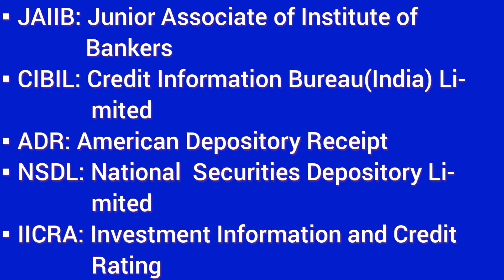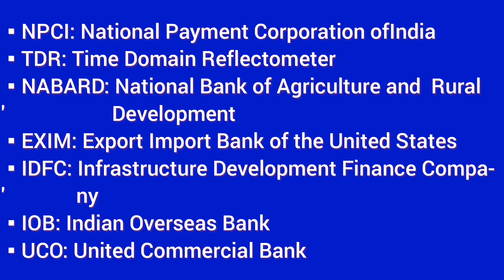lmportant Bank Related 70+ Words Full Form: Bank Sambandhit 70+ sabdo ki Full Form!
Bank Related 70+ words Full Form
Bank related important words full form

Bank sambandhit 70 se jyada sabdo ki full form
Bank sambandhit darkaree sabdo ki full form janiye